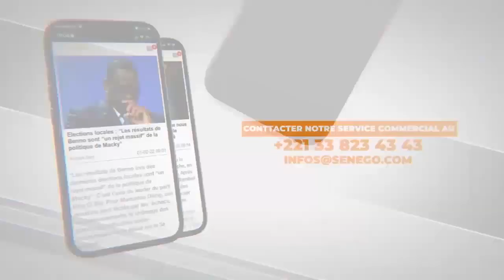Sadio :Les populations exigent le butimage de la route Taif sadio guérlé thiéle...